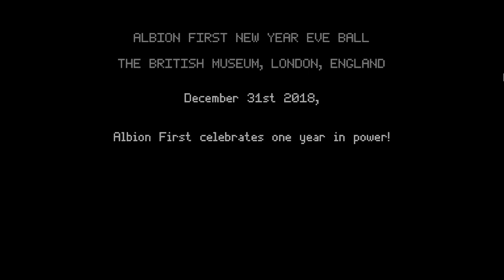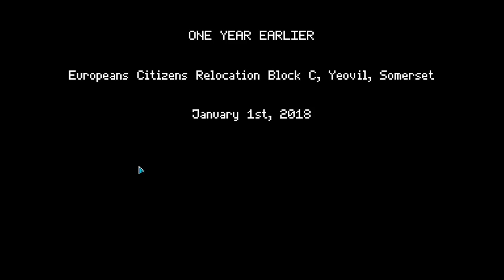Let's Play Not Tonight - I.D PLEASE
Johnny posts up outside a pub for a change as he plays Not Tonight, a dystopian game set in post-Brexit Britain. It's cheerful stuff.